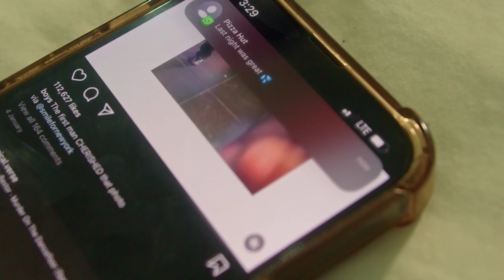1 skimask-Love A Nuh My Thing Music Video